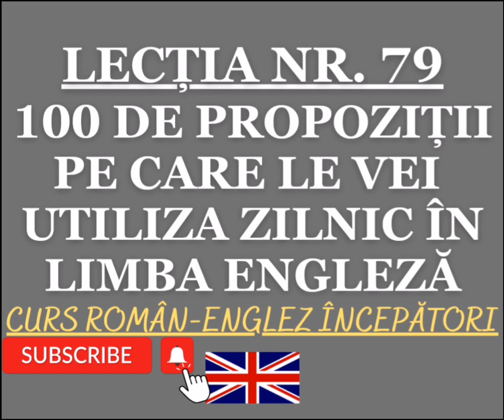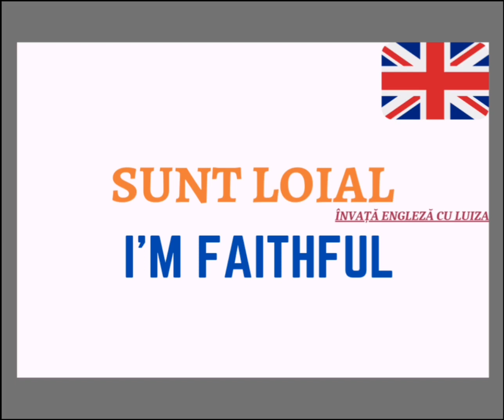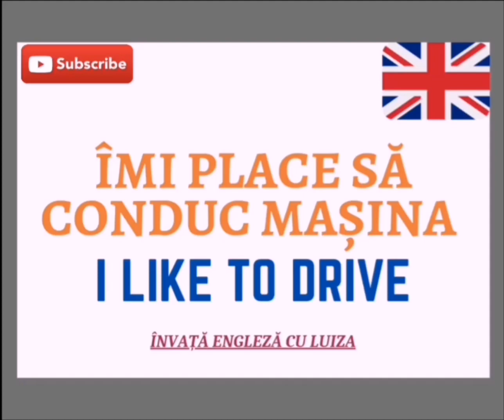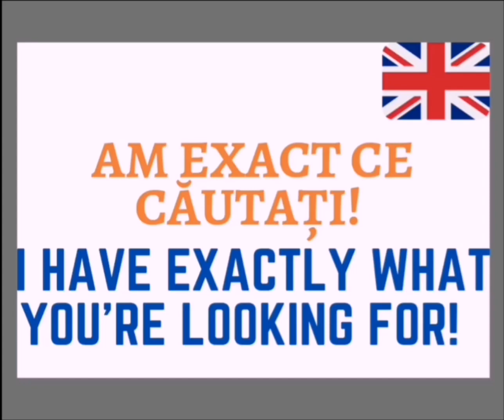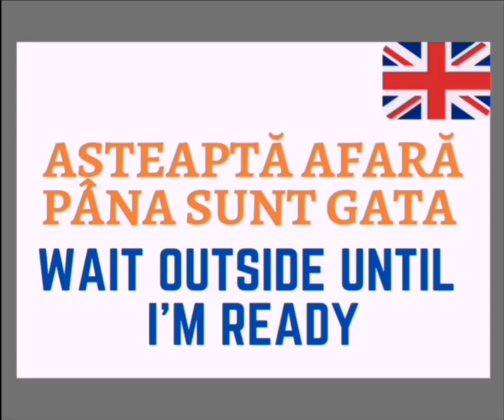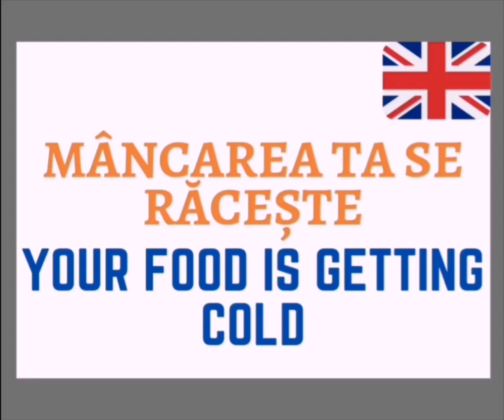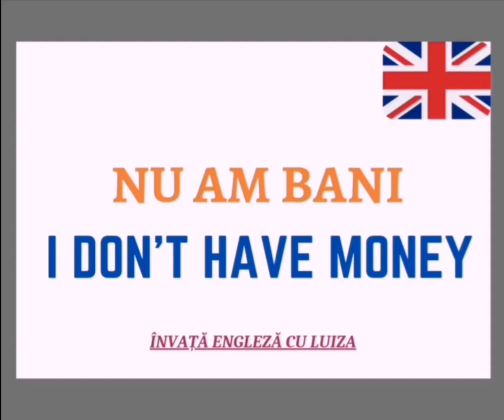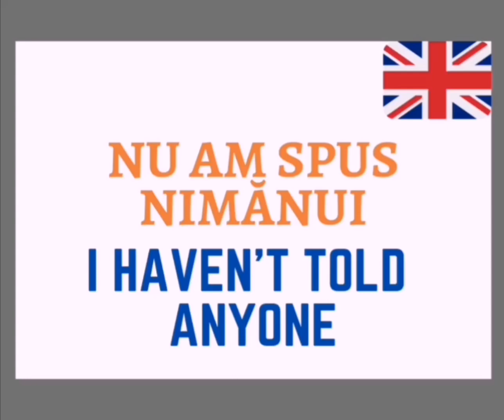🇬🇧 100 DE PROPOZIȚII ÎN LIMBA ENGLEZĂ PE CARE LE VEI UTILIZA ZILNIC / ENGLEZA ÎNCEPĂTORI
CURS COMPLET ONLINE LIMBA ENGLEZĂ 🇬🇧 ÎNCEPĂTORI
100 DE PROPOZIȚII ȘI FRAZE PE CARE LE VEI UTILIZA ZILNIC | FRAZE ȘI PROPOZIȚII DES UTILIZATE |LECȚIA NR. 79 - ENGLEZA CONVERSAȚIONALĂ / VOCABULAR ENGLEZ

Cu ajutorul acestei lecții vei învăța 100 dintre cele mai uzuale propoziții și fraze pe care le vei utiliza zilnic sau ți se vor adresa foarte des, e important să le cunoști! Enjoy!

De acum te aștept cu lecții de limba engleză și pe blog 👉 Mai multe informații găsești și aici ➡️

Mulțumim!